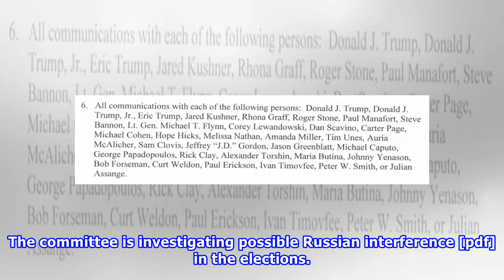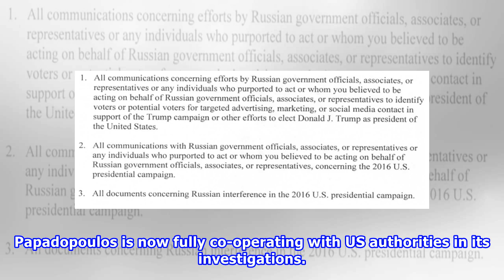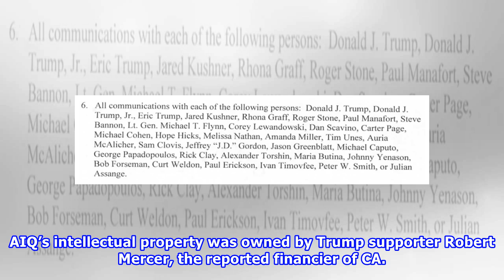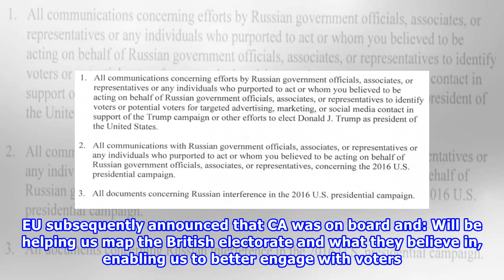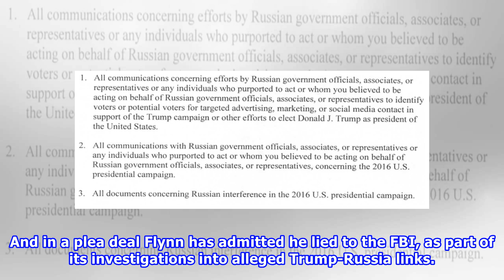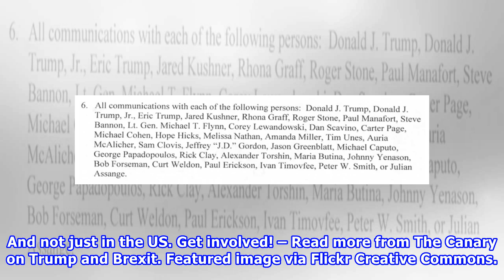Reveal the secrets can see not only trump fall, but the British Government Ministers too | The cana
Reveal the secrets can see not only trump fall, but the British Government Ministers too | The canary
A company at the centre of the ‘voter meddling’ row in both the US and UK must make available its communications to a powerful US Senate committee. Together with revelations from key Trump associates,...

Source:
{Url}